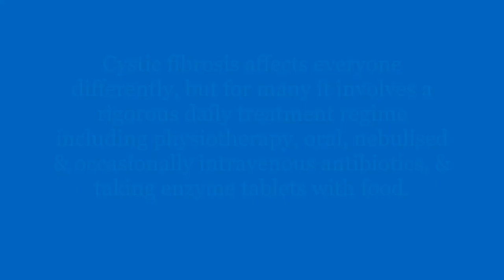Doing my nebuliser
Doing my nebuliser can sometimes be a drag but I know I have to do it to keep my lungs healthy. So I try and have fund while doing it. I hope you can too.